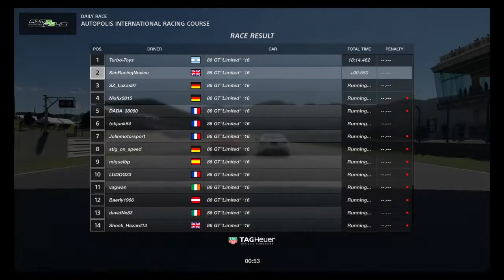Gran Turismo™SPORT 193. Starting from the back. Daily C. N200 at Autopolis. GT86.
Chase for the podium. Tricky combo to make quick clean progress on and the current penalties really don't help. Could actually do with an extra couple of laps.

Almost caught first. Lost too much time at the start.